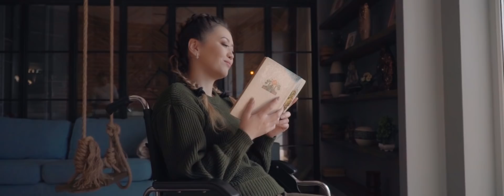Аманжол Жұмаділ & Алуа Дүйсенбі – Аруым сен неге мұңайдың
Сөзі - Жасұлан Жақсылық
Продюсер - Ақтөре Бектұрсын
Режиссёр, Оператор постановщик - Нұрдаулет Қалдыбеков
Художник постановщик - Мақсат Жасұзақов
Make up/ Hair - Амина Рамазан, Махаббат
Актёры- Алуа Дүйсенбі, Аманжол Жұмаділ
Монтаж, Колорист - Нұрдаулет Қалдыбеков